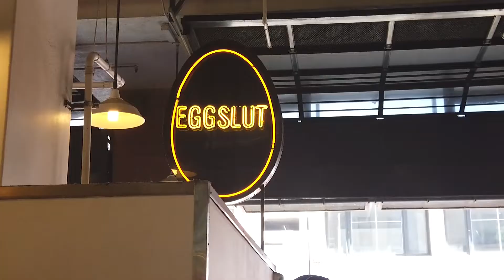Downtown Los Angeles